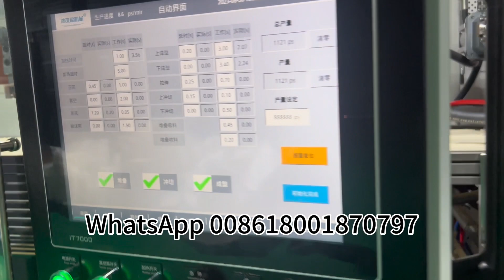Corn starch takeaway food lids&containers thermoforming machine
Cornstarch is a biodegradable packaging material that can replace polystyrene (Styrofoam) and plastic. Available in transparent and opaque materials, cornstarch can be used in various ways, but the most popular way to utilize cornstarch packaging is for takeaway food.

This three stations thermoforming machine is running in our domestic customer's factory in China.It is producing the corn starch lids with 6 cavities per mold.Hope this new machine will create great benefits for our customer!
Angel Zhou
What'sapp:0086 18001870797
Wechat:Angelzhou93